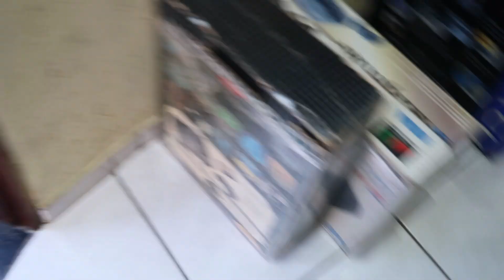COMPREI UMA COLEÇÃO DE GAMES E FUI BUSCAR COM UM CAMINHÃO